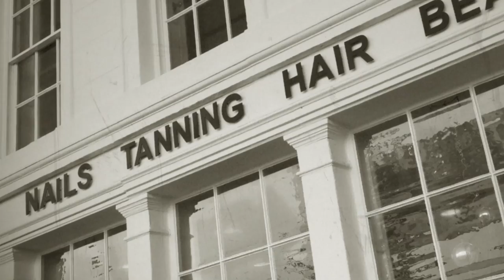Passion Breeds Success: An Interview With Danny Haile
In honor of our recent release of Gelish NAILSTYLE, we present to you an exclusive interview with CEO and Founder of Gelish, Danny Haile. Learn as we take your through a trip down memory lane as Danny Haile explains his origins in the nail industry and how much his passion breeds success.

How much do you love Gelish?